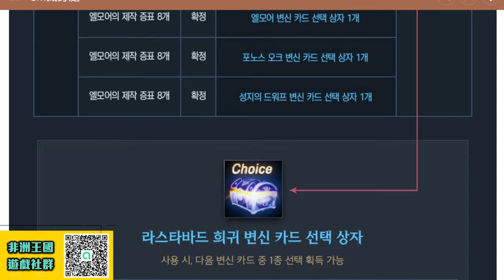【天堂M韓版】(CC字幕) 法師召喚物優化!! 龍珠存倉!! 補充石0重量!! 探索系統優化!! 楓木魔杖活動!! 開發者的一封信!! 最新 天堂M 리니지M｜DingDing